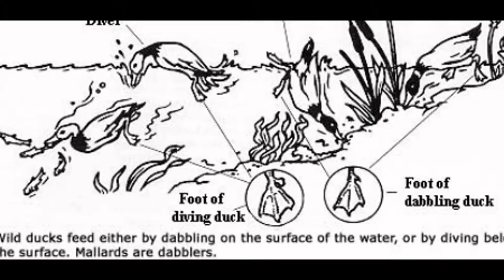star warp: roe v. wade2